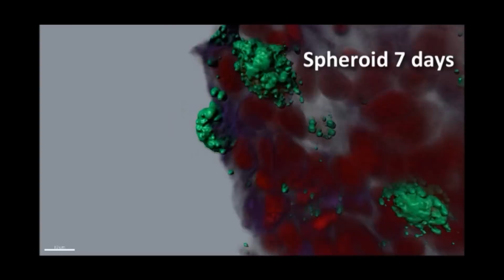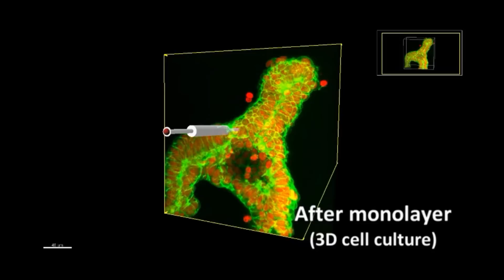3D cell culture (breast cancer cell line - MCF 7)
Articles:
-MCF-7 Cells as a Three-Dimensional Model for the Study of Human Breast Cancer.
-Cell death and lumen formation in spheroids of MCF-7 cells.
-A cultura de células em 3 dimensões e a sua aplicação em estudos
relacionados a formação do lúmen

Word keys:

乳腺癌，球體，三維細胞培養，肌動蛋白，微管蛋白，細胞死亡

рак молочной железы, сфероидов, 3D культуре клеток, актин, тубулин, гибель клеток

乳がん、スフェロイド、3D細胞培養、アクチン、チューブリン、細胞死

स्तन कैंसर, spheroids, 3 डी सेल संस्कृति, actin के ट्यूबिलिन, कोशिका मृत्यु

cancer du sein, sphéroïdes, culture cellulaire 3D, l'actine, la tubuline, la mort cellulaire

סרטן השד, spheroids, תרבית תאים 3D, אקטין, טובולין, מוות של תאים

유방암, spheroids, 3D 세포 배양, 굴지, tubulin, 세포 죽음

cancro al seno, sferoidi, colture cellulari 3D, actina, la tubulina, la morte cellulare

سرطان الثدي ، والأجسام الشبه الكروية، 3D ثقافة الخلية ، أكتين، تويولين، موت الخلايا

cáncer de mama, esferoides, cultivo de células en 3D, la actina, la tubulina, la muerte celular

Confocal microscopy of MCF-7 Spheroids (IMARIS 7.1 software)
Jônatas Bussador do Amaral